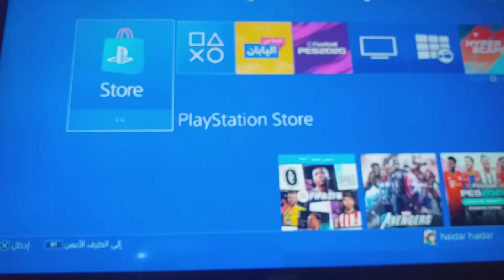تحميل اضافة لعبة بيس 2019 مجاني على ps4